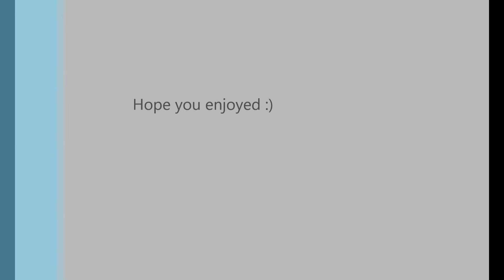Gracious Brothers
session with the bros :)